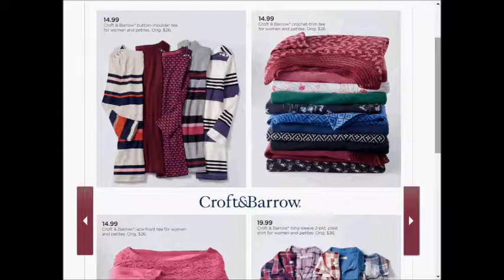Kohls SUPER weekly special deals AD coupon preview vol11